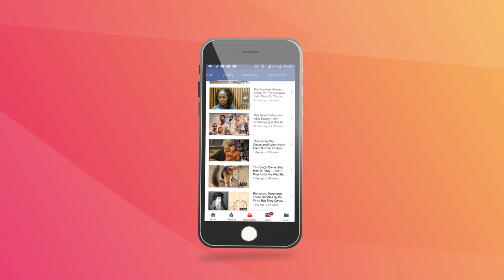This Family Escaped Their Burning Town, Yet What Dawned on Dad in the Car Is Heartbreaking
A brush with death can change your entire outlook on life. Case in point right here. What this father and husband realized after escaping the massive fire that engulfed Fort McMurray in May 2016 is both heartbreaking and inspiring at the same time.

John Craig MacIsaac moved to Fort McMurray back in 2008. Situated in northern Alberta, the city is known as Canada’s biggest “boom town,” having gone through rapid economic and population growth thanks to the discovery of precious natural resources nearby.
Like so many others, MacIsaac arrived at Fort McMurray with the intention of making a quick buck before returning home. After all, the city boasts some of the highest incomes in all of Canada because of its location near to the massive Athabasca oil sand deposits.

MacIsaac, by his own admission, expected to find a city with no sense of community. But contrary to what he’d heard about the place, he discovered that “Fort Mac” had a genuine small-town feel and was full of very friendly people. So friendly, in fact, that before long he had met his future wife and started a family.

►Image credits: Facebook/John Craig MacIsaac / YouTube/Jason Edmondson